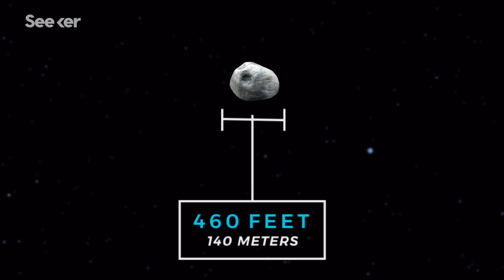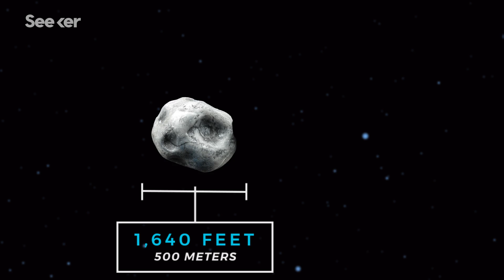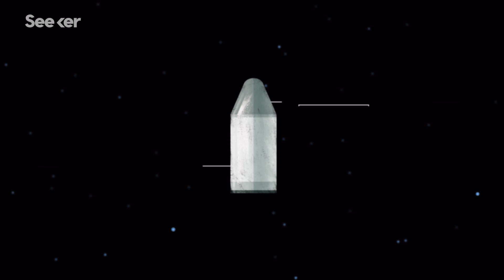This Massive Asteroid Is Headed for Earth…. What Now?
This is how NASA intends to stop an asteroid before it slams into our planet, potentially ending civilization as we know it.

“NASA’s Planetary Defense Coordination Office (PDCO) is managed in the Planetary Science Division of the Science Mission Directorate at NASA Headquarters in Washington, D.C.”

Scientists design conceptual asteroid deflector and evaluate it against massive potential threat
“Lawrence Livermore National Laboratory (LLNL) scientists are part of a national planetary defense team that designed a conceptual spacecraft to deflect Earth-bound asteroids and evaluated whether it would be able to nudge a massive asteroid – which has a remote chance to hitting Earth in 2135 – off course.”

“OSIRIS-REx is continuing outbound cruise operations, en route to arrive in December of 2018 at the asteroid Bennu, with approach operations starting in August. The spacecraft is currently 29.6 million miles (47.6 million kilometers) from Earth and is executing a program designed to study and reduce the presence of water on the spacecraft.”